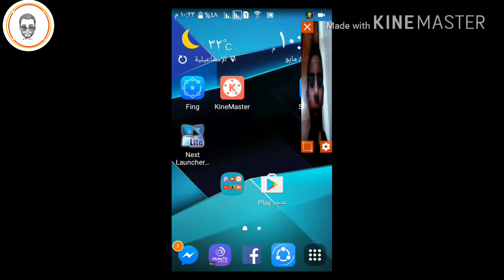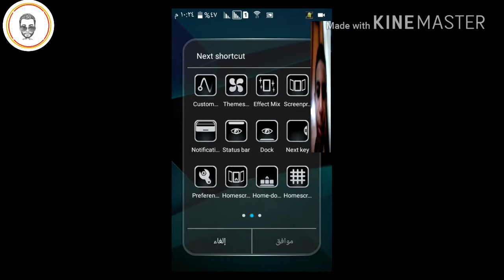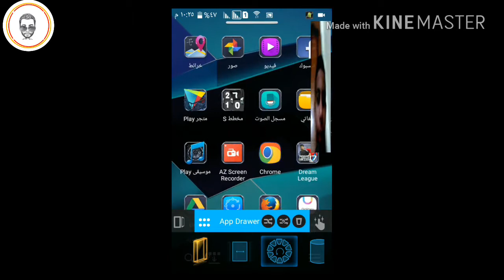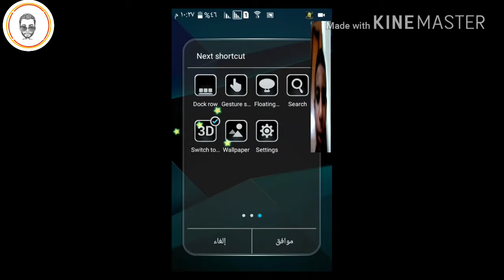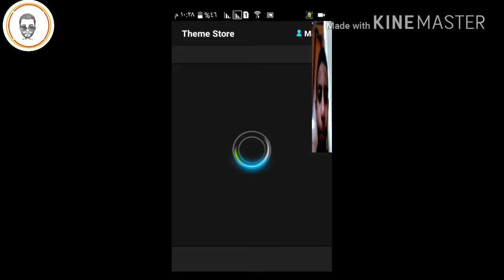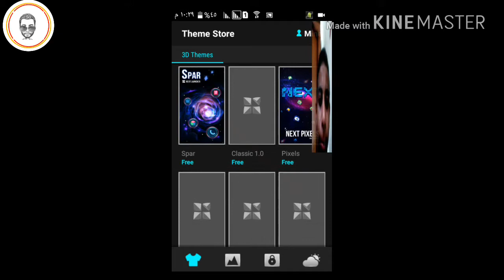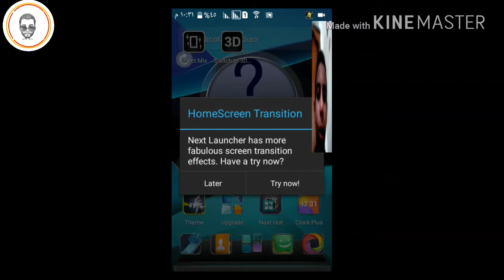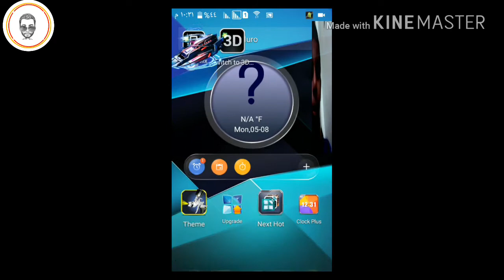كيف اجعل هاتفي يعمل بنظام 3D بسهولة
جعل الهاتف يعمل بنظام 3D عن طريق تطبيق next launcher lite الذي يجعل الهاتف رائع جدا  كما أنه يوجد مع التطبيق الكثير من الملحقات لتحميلها وجعل البرنامج أكثر روعة وفتح ميزات جديدة كما أن التطبيق يتيح استخدام الهاتف بالعرض كالجهاز اللوحي